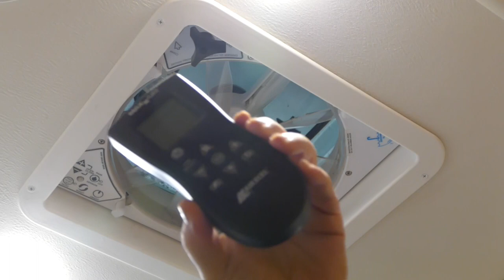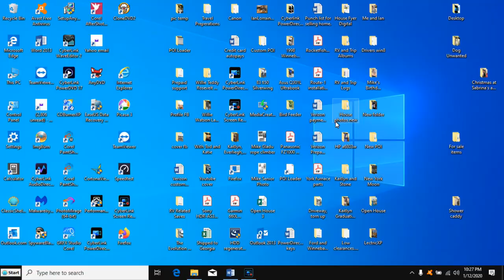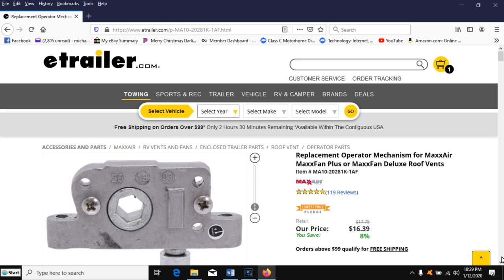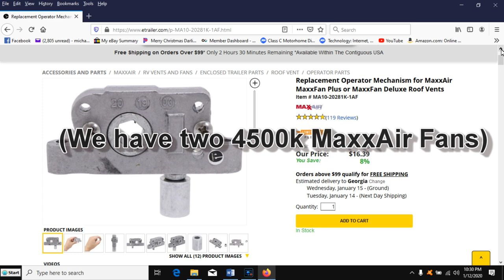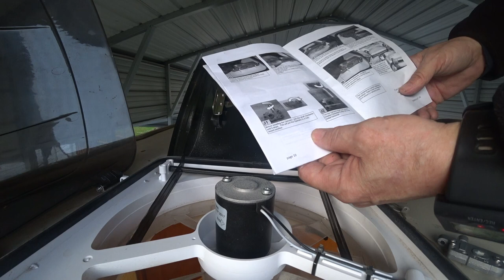MaxxAir Fan Repair, Extremely Loud Clicking Noise!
Sounded like the automatic lid closing mechanism was falling apart on our MaxxAir Vent Fan in our RV bathroom and it was!

MaxxFan 4500KMaxxAir part# MA10-20281K-1AF Controller
Sony AS300R Action Camera
Panasonic DMC FZ1000 Digital Camera
Panasonic DMW-MS2 Stereo/ Shotgun Microphone